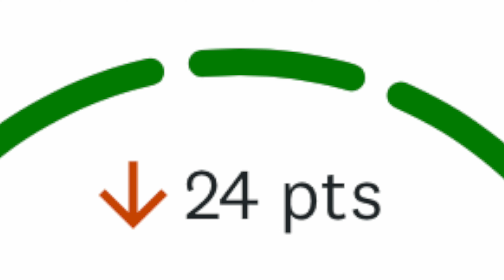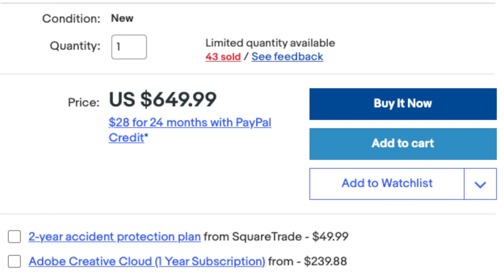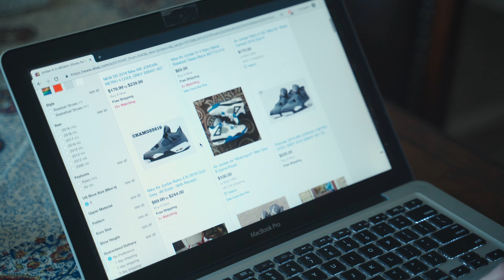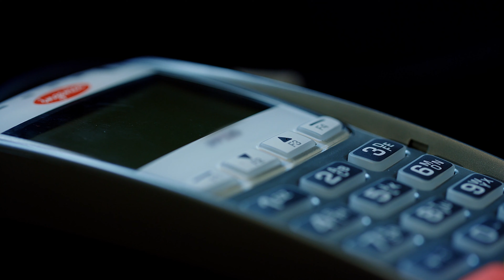Why Your CREDIT SCORE Went Down!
WEBULL: "Get 4 FREE STOCK!"

In today's video, how old discuss why your credit score went down! If you suddenly saw your credit score go down, make sure you watch his video to understand why it to prevent this from happening in the future! All my recommendations 👉🏾

It's pretty difficult to see your credit score go down especially you really don't know what just happened. In this video, I'll break down five key reasons some scores go down. So if you recently had a score dropped, make sure you watch this video to the end.

📈📈📈📈📈📈📈 INVESTMENT APPS 📈📈📈📈📈📈📈

ROBINHOOD: Get 1 Free Stock!

M1 FINANCE: Get $10 To Invest!

📷 📷VIDEO SETUP📷 📷
► 4k Camera
► Main Lens
► Vlogging Lens
► Main Mic
► Main Light
► Hair Light
► Fill Light